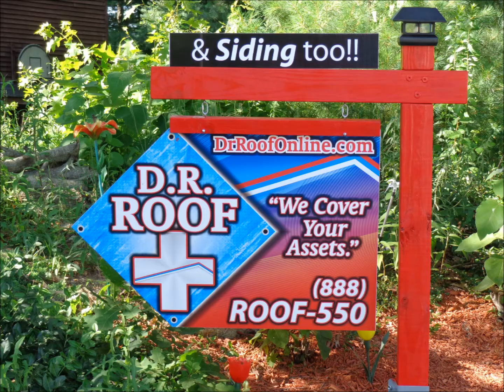Devine Project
Strip and re-roof a lovley home in Lakeville, MA
Music in this video is by the Eli Young Band... great song guys!